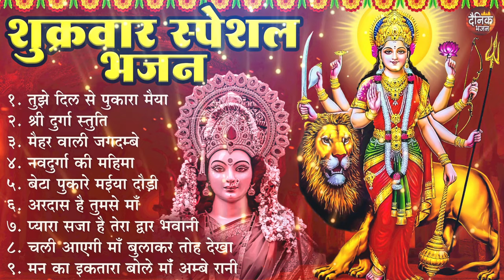शुक्रवार स्पेशल भजन : माँ दुर्गा चालीसा, ओ मैया खोल दे नैना, शेरावाली के दरबार, तेरा रूप मैं सवारूँ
शुक्रवार स्पेशल भजन : गायत्री मंत्र, दुर्गा चालीसा, दुर्गा रक्षा कवच, जगदम्बे कथा, दुर्गा अमृतवाणी

हम रोज़ बिना रुके भजन अपलोड करते हैं । और 🔔 बेल आइकन को बजाना न भूलें |"

माँ दुर्गा चालीसा
ओ मैया खोल दे नैना
तेरा रूप मैं सवारूँ
तेरी शक्ति अपार
शेरावाली के दरबार
अम्बे तू है जगदम्बे
तूने लाखो को तारा
मन की एक तारा बोले